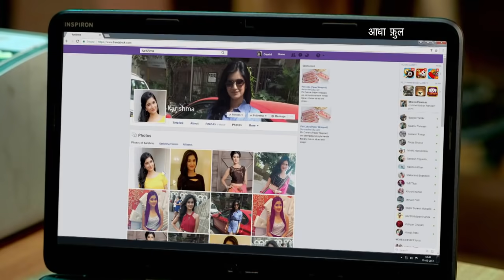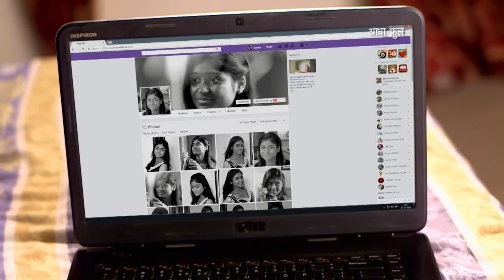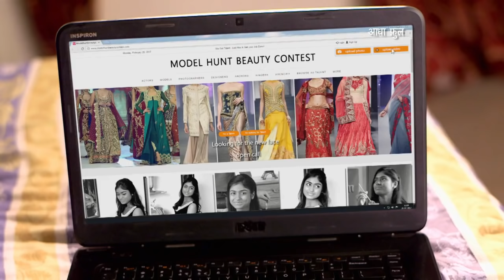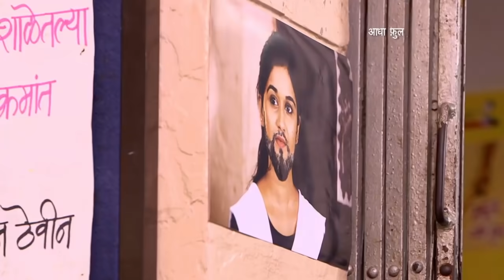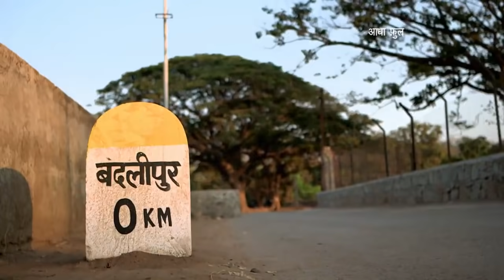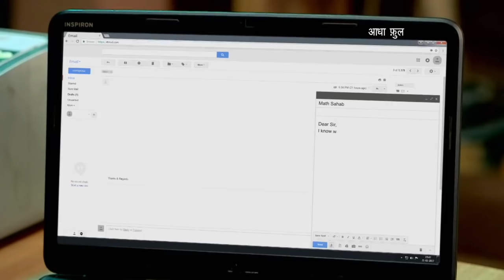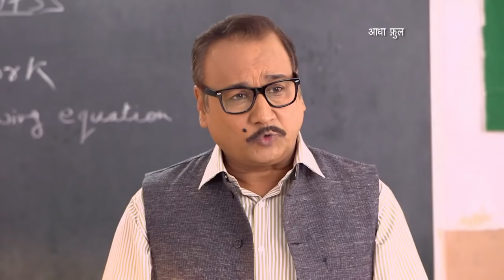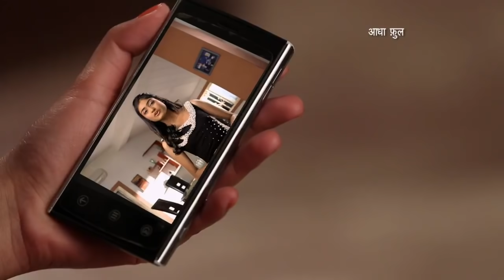UNICEF - WDC || OMNI BUS STORY 20 || Adhaful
Life skill lessons for adolescent and young adults .